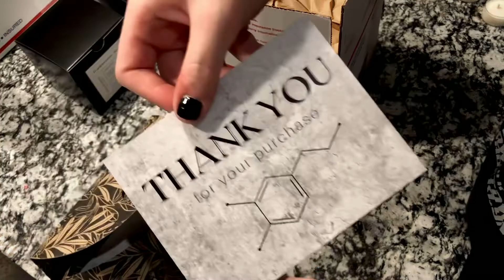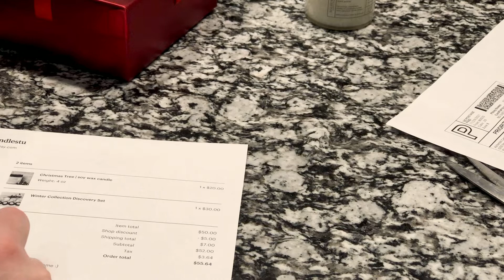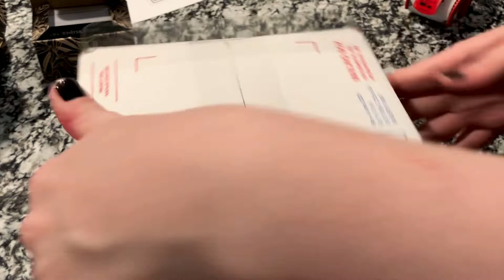pack candle orders with me (ASMR style)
today I'm trying my hand at an asmr video. pack a few orders with me while enjoying the sounds of paper, cutting, tape, stamping, and glass candles! please let me know if you enjoy these types of videos and I will be sure to do more.

100 friends: June 2nd, 2021